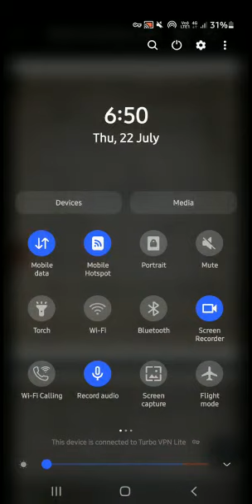Class 4th hindi 1st Question/Answers chapter :- 7